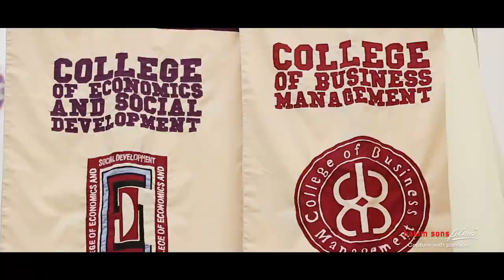Institute of Business Management 21th Convocation 2018